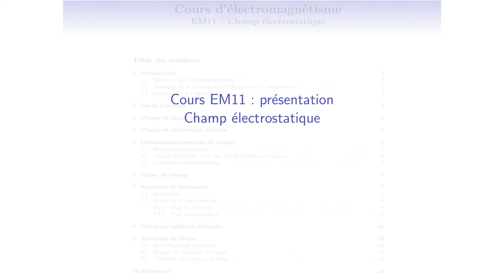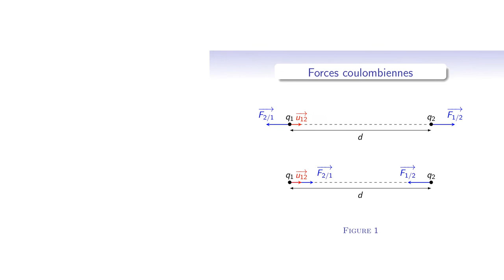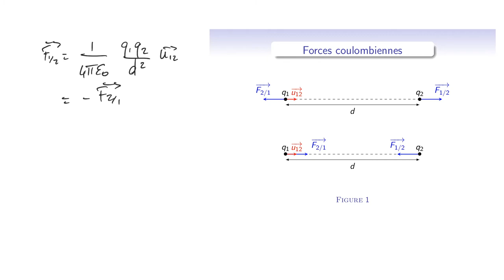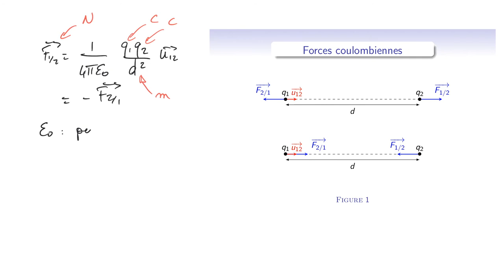Cours d'électromagnétisme - EM11_1 : champ électrostatique - plan et interaction coulombienne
Le cours complet est disponible à l'adresse suivante :
Après avoir exposé le plan du chapitre 1, cette vidéo explique l'interaction colombienne. En effet, la force électrostatique permet de détecter la présence d'un champ électrique dans un espace. Comment s'écrit-elle mathématiquement ? Pourquoi parle-t-on d'interaction ? Pourquoi utilise-t-on le terme électrostatique ?

Chapitres de la vidéo :
0:00 • Introduction au cours EM11
0:43 • Sommaire du cours EM11
01:45 • Forces de Coulomb, schématisation
02:24 • Forces de Coulomb, expression mathématique